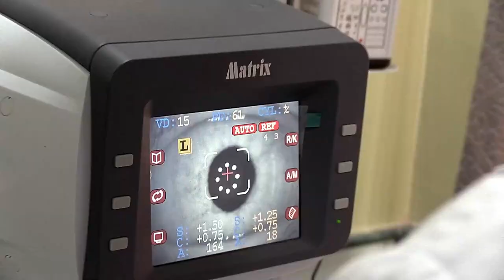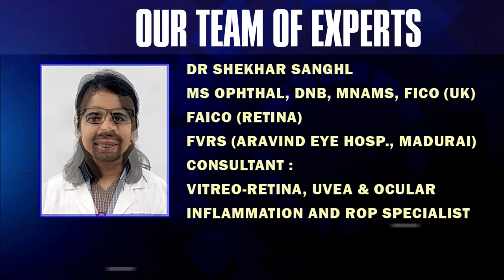Sabhasad Sigchi hits out at Bandana Rai | बन्दना राई समाजसेवी होईन पर्यटक हो : अरूण सिगची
Sabhasad Sigchi hits out at Bandana Rai
बन्दना राई समाजसेवी होईन पर्यटक हो : अरूण सिगची